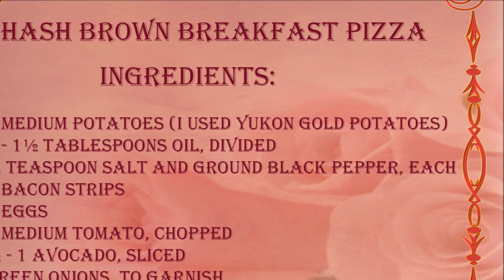Hash Brown Breakfast Pizza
Ingredients
4 medium potatoes (I used yukon gold potatoes)
1 - 1½ Tablespoons oil, divided
¼ teaspoon salt and ground black pepper, each
2 bacon strips
4 eggs
1 medium tomato, chopped
½ - 1 avocado, sliced
green onions, to garnish
Instructions
Preheat the oven to 400 degrees Fahrenheit with a large rimmed baking sheet inside the oven so that it gets really hot too.
Grate the potatoes on a box grater. Season the potatoes with ¼ teaspoon of salt, ground black pepper and ½ Tablespoon of oil. Mix to combine.
Place a double layer of parchment paper on top of the same sized sheet of aluminum foil. Make them to be the same size as the baking sheet that you are preheating. Brush a generous amount of oil, ½ - 1 Tablespoon, in the center of the parchment paper, in a circle, approximately 11 inches.
Place the potatoes on top of the oil and shape into a circle. Transfer the aluminum foil/parchment paper with the potatoes to the hot baking sheet and bake in the preheated oven for about 12 minutes.
Cut the bacon into small pieces and put the bacon pieces over the potatoes. Bake for another 10 minutes, cooking the potatoes under the broiler for the last 2-3 minutes, just to crisp up the bacon a bit. Lower the temperature back to the original 400 degrees Fahrenheit.
Make 4 slight indentations in the potatoes with the back of a spoon. Crack the 4 eggs into the indentations.
Return to the oven and bake for another 8-10 minutes, depending on how you like your eggs cooked. 8 minutes in my oven was perfect for eggs where the whites were cooked all the way through but the yolks were still runny.
Take the pizza out of the oven. Sprinkle the chopped tomatoes, sliced avocado and sliced green onions on top. Serve immediately.